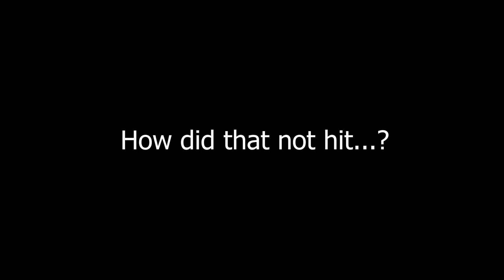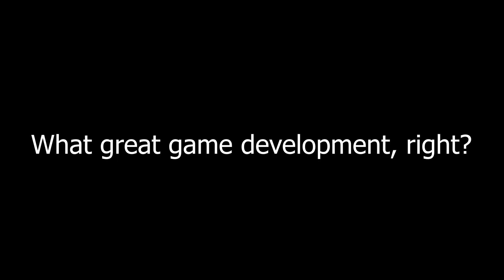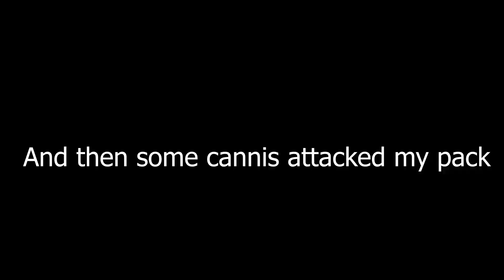A Carno Kinda Night [The Isle: Evrima]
Another bunch of footage I had laying around that I wanted to edit and get done with. Now that I'm finally caught up with a ton of old footage, I can finally get back to rolling with fresh content and working on my other gameplay videos! Might even have an extra little surprise coming up for the Pokemon fans!